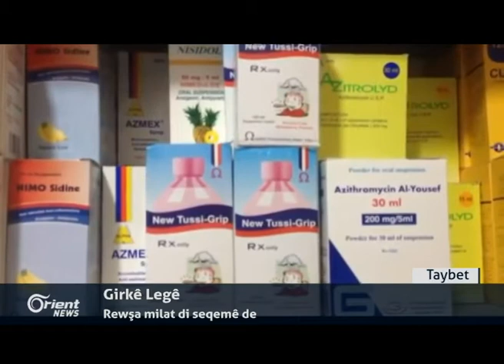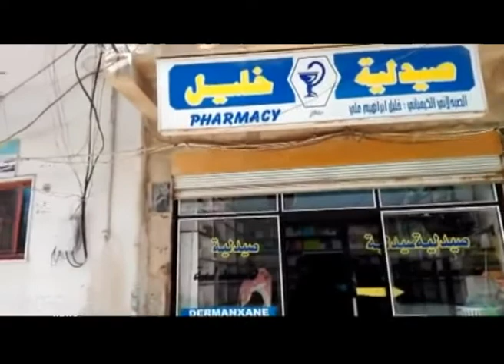Jêderên Medyayî: Berzanî mijara pêşmergeyên Roj ligel Erdogan gotûbêj kir